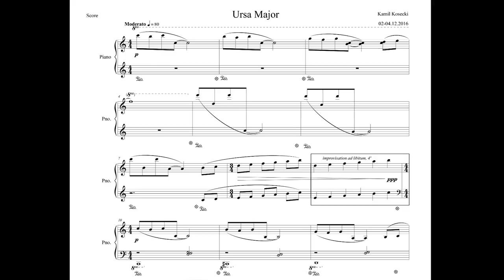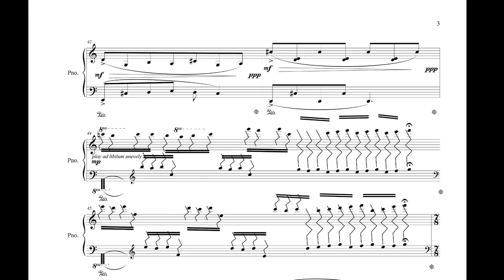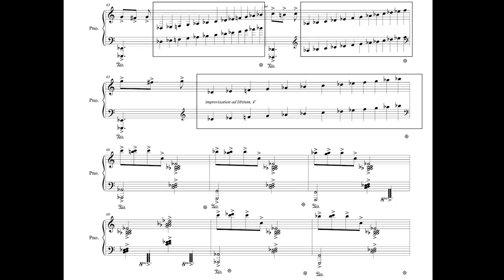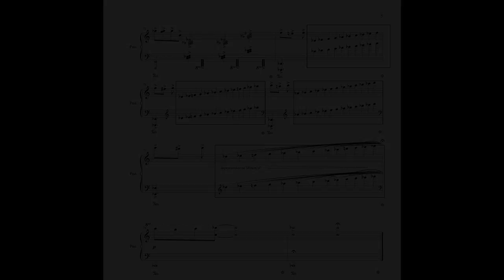Kamil Kosecki - Ursa Major